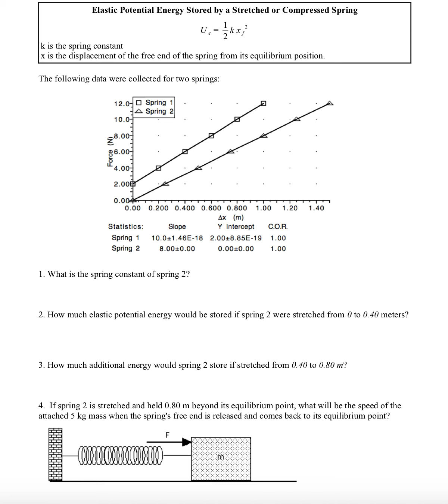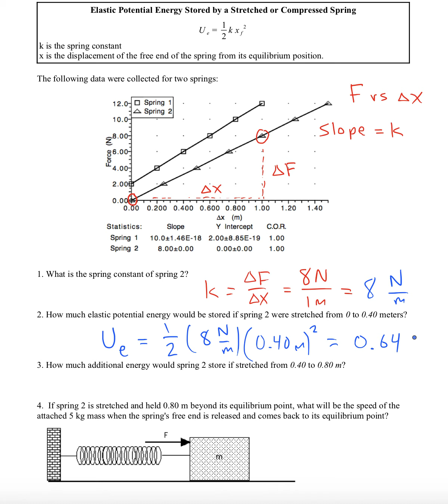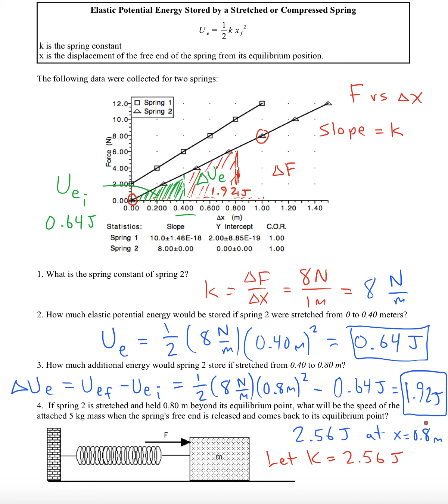Energy Stored in a Spring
Eventually I intend to make all notes and practice problems for these video lectures available for download.  The worksheets that are currently posted publicly can be found
Other materials will be posted soon.